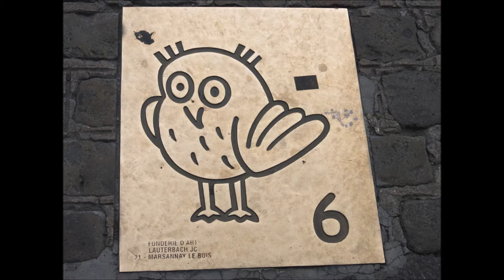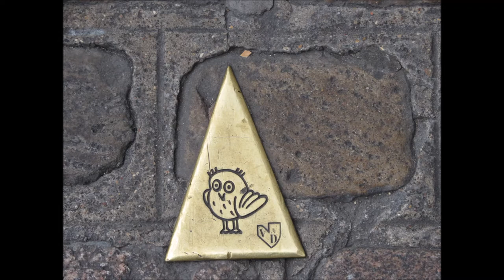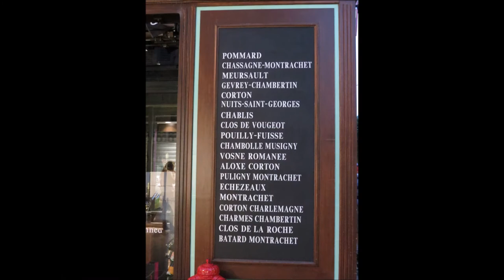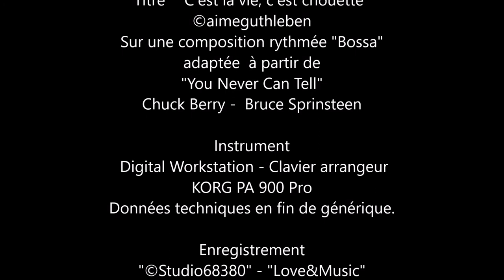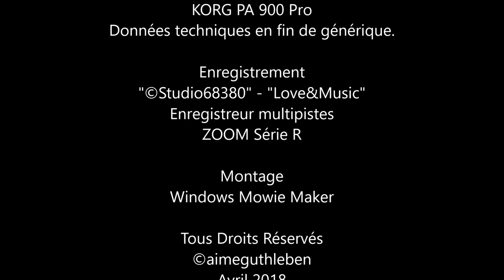Carte Postale de Dijon - Il est l'heure d'aller à Dijon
Il est l'heure d'aller se promener à Dijon en Bourgogne  avec l'office du tourisme
 et les parcours de la Chouette; à travers de la ville, découvrant ainsi les halles, de belles spécialités, l'histoire de la moutarde de Dijon, les vins bourguignons, l'histoire du chanoine Kir et son fameux breuvage, la crème de Cassis de Bourgogne et de multiples curiosités historiques et architecturales que l'on ne s'imaginerait pas. Oui Dijon vaudra toujours un détours pour celui qui cherche à augmenter ses connaissances dans de nombreux domaines. N'oubliez pas, il y a les vidéo-montages mais aussi les découvertes que je vous laisse faire... Bonne promenade en ma compagnie

It's time to go for a walk in Dijon in Burgundy with the tourist office
  and the courses of the Owl. Through the city, discovering the markets, beautiful specialties, the history of Dijon mustard, Burgundy wines, the history of Canon KIR and his famous beverage, the cream of Cassis of Burgundy and many historical curiosities and architectural that we would not imagine. Yes Dijon will always be worth a detour for the one who seeks to increase his knowledge in many fields. Do not forget, there are the video-montages but also the discoveries that I let you do ... Have a nice walk in my company

Es ist Zeit, in Dijon in Burgund mit der Touristeninformation spazieren zu gehen
  und die Kurse der Eule; durch die Stadt, entdecken.
Und sol sehen Sie, schöne Spezialitäten, die Geschichte von Dijon Senf, Burgunder Weine, die Geschichte von Chanoine Kir und sein berühmtes Getränk, die Creme von Cassis von Burgund und viele historische Kuriositäten und architektonisch, dass wir uns nicht vorstellen würden, usw. Ja, Dijon wird immer einen Umweg wert sein für denjenigen, der sein Wissen in vielen Bereichen erweitern möchte. Vergesst nicht, da sind die Video-Montagen, aber auch die Entdeckungen, die ich euch machen lasse ... Machen Sie also einen schönen Spaziergang in meiner Gesellschaft

Titre   "C'est la vie, c'est chouette"
Sur une composition rythmée "Bossa"  adaptée  à partir de
"You Never Can Tell"   Chuck Berry -  Bruce Sprinsteen

Instrument
Digital Workstation - Clavier arrangeur

Enregistrement
Enregistreur multipistes  ZOOM Série R

Avril 2018